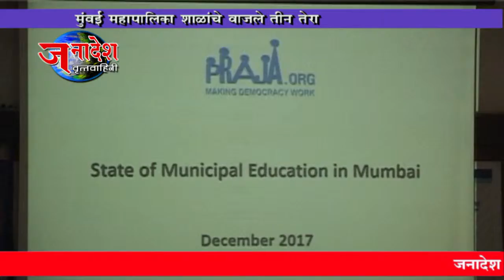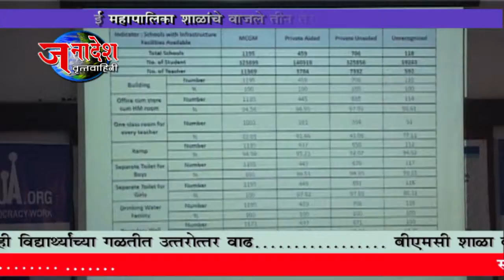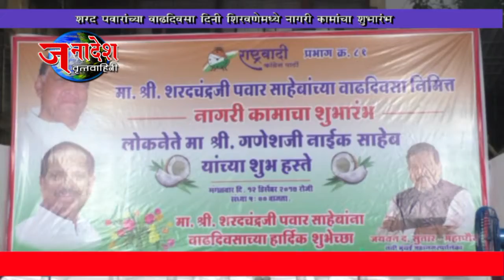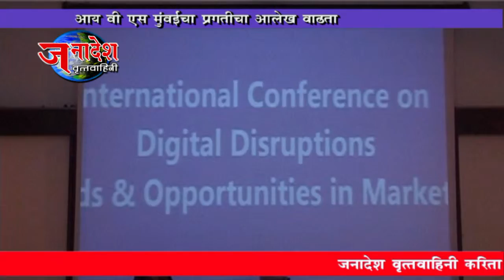NEWS 13 12 2017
• मुंबई महापालिका शाळांच्या गळतीला महापालिकाच जबाबदार ??
• शरद पवार यांच्या वाढदिवसीदिनी शिरवणेत नागरी कामांचा शुभारंभ
• झाड पडून मृत्युमुखी पडलेल्या मृतांच्या नातेवाईकांना नुकसान भरपाईची मागणी
• बीएसएनएल कर्मचाऱ्यांच्या संपाला खासदार राहुल शेवाळेंचा पाठींबा
• हार्बर रेल्वेचे रडगाणे सुरूच
• आयबीएस मुंबईचा प्रगतीचा वाढता आलेख